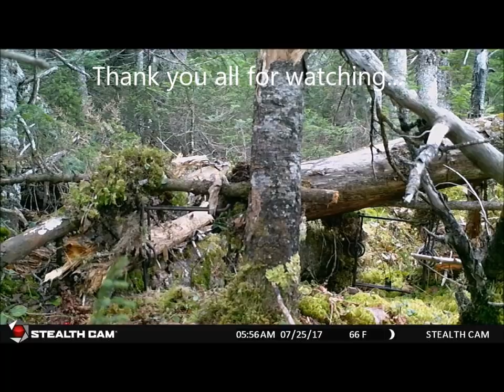Trail Cam On Otter Set... (Otter, Marten, Squirrel & Jay)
Trail cam footage from a otter set. Got just the one otter place setup so decided to monitor it with the trail cam & It's a good thing i did...Been busy never had time to trap water fur but Marten trapping season begins on Nov 1st,  bring it on :)